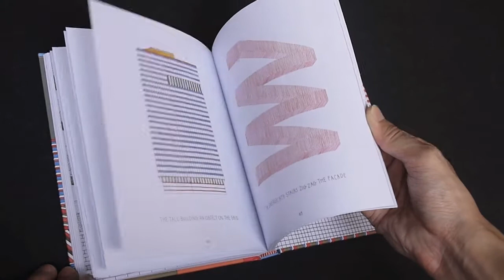In the City: Drawings by Nigel Peake